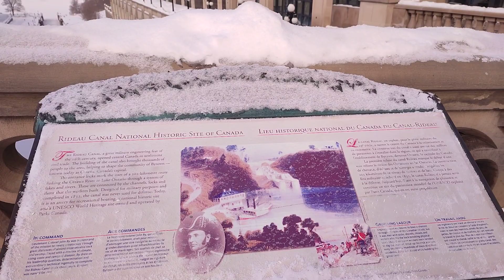Winter in Ottawa Ontario Canada.February 2023